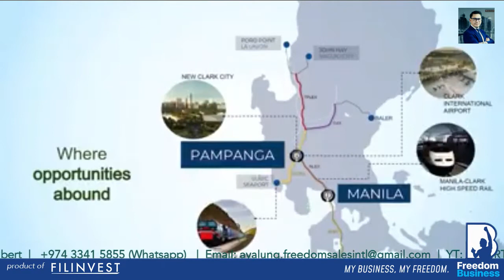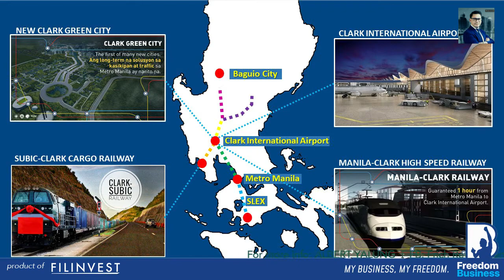HAMPTON ORCHARD BACOLOR PAMPANGA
Hampton Orchards is an exclusive 32-hectare community in Bacolor, Pampanga, which features a relaxing ambiance set against a backdrop of rich mango groves and lush greens. Offering generous lot cuts where you can build your dream home, Hampton Orchards also has a 24-hour security - making it the right home for families, OFW, and individuals who seek privacy but still long for the ease of modern countryside living.

Features & Amenities
Clubhouse
Garden and Picnic Huts
Swimming Pool
Bath House
Multi-purpose Court
Children’s Playground
Gazebos
Mango Orchard
Actual Photo

Location
How to get there:

Hampton Orchards is 4 kilometers from Angeles City and 14 kilometers from the San Fernando town proper. Coming from Manila, you can pass through MacArthur Highway then turn left at Marlboro Road to reach the site. It is also easily accessible via public transport.

Hampton Orchards is located at Brgy. Calibutbut, Bacolor, Pampanga.

Landmarks:

Robinsons Place Angeles – 7.2 km
Angeles University Foundation – 5.5 km
Essel Supermarket – 2.6 km
Holy Angel Village – 1.8 km
SM City Clark – 9.1 km
Our Lady of Mt Carmel Medical Center – 3.8 km

Saint Scholastica’s Academy – 10.4 km
SM Pampanga – 15.0 km
San Fernando Exit (NLEX) – 15.0 km
Angeles City – 4.0 km
City of of San Fernando, Pampanga – 6.0 km
Clark Freeport Zone – 10.0 km